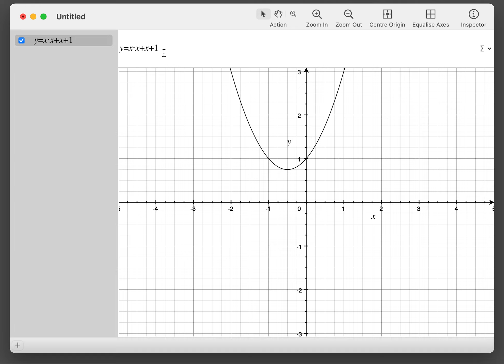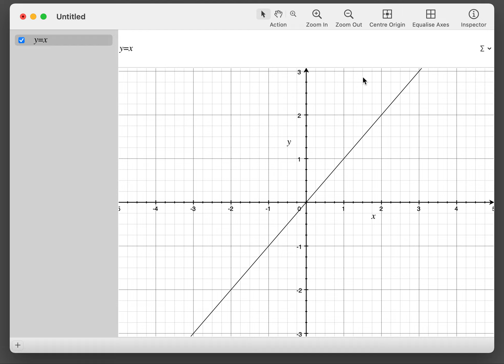equation graph, y=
y=0, y=1, y=x, y=x*x, y=x*x+x+1, y=x+1,y=-x, etc. 2d. equation, y=